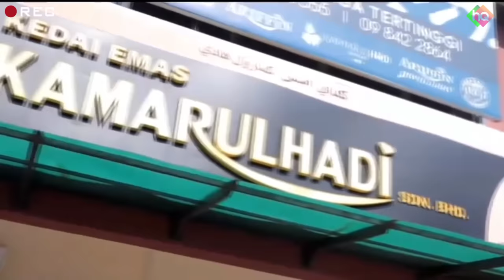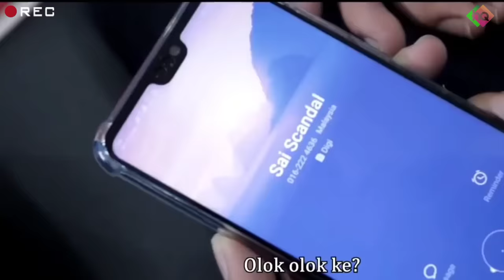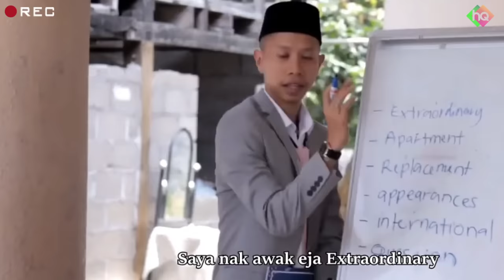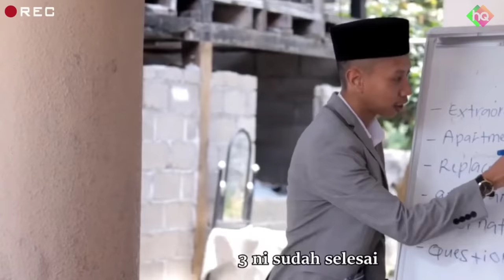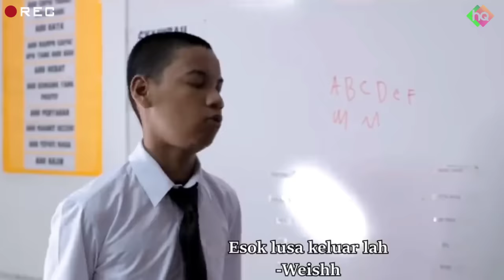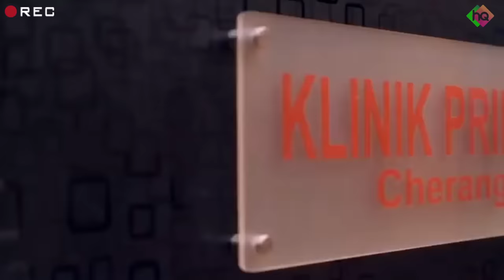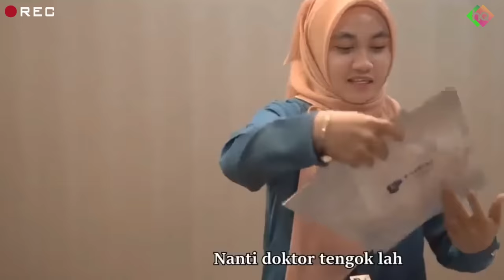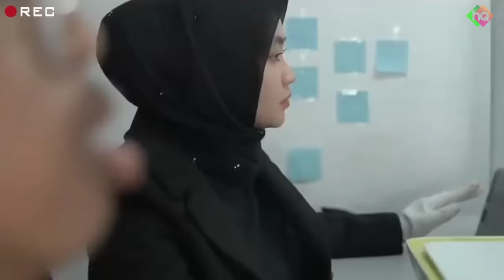Drama Spontan Full Episode 1- 18 Lawak Pecah Perut | Syahmi Sazli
Drama Spontan Full Episode 1- 18

Jom Layan Lawak² Drama Spontan Yang Sukar Untuk Dilupakan Oleh Semua Penonton.. Rileks & Bertenang.. 🙏🏻🤭Memang tak kering gusi tengot video Lawak Spontan Ney 😂😂😂😂

JOM TONTON DRAMA PENDEK TERBARU :- MOHON SHARE VIDEO INI GUYs..

TERIMA KASIH KEPADA YANG TELAH MENONTON VIDEO INI DARI CHANNEL KAMI ... JANGAN LUPA SUBSCRIBE CHANNEL INI UNTUK DAPATKAN GIVE AWAY DARI KAMI ..50K SUBSCRIBE KAMI AKAN UMUMKAN PEMENANG NYA... cara untuk dapatkan GIVE AWAY hanya perlu SUBSCRIBE | COMMENT | LIKE | SHARE channel..